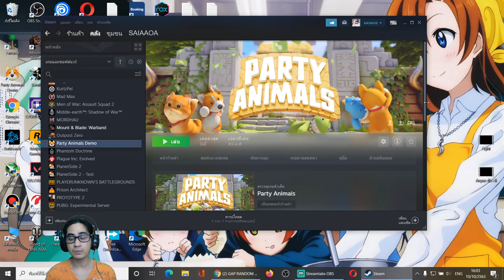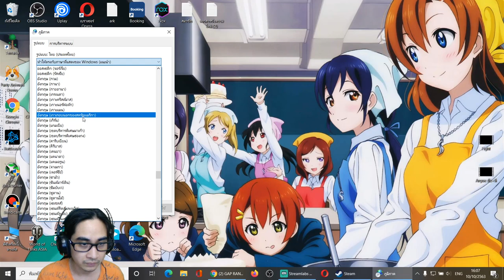วิธีแก้ไขปัญหาเล่นกับคนอื่นไม่ได้สร้างห้องไม่ได้ party animal